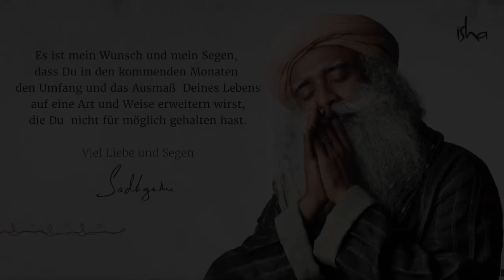Kaalo Na Jaanaati Chant von Sadhguru | Neujahr's Chant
Zum Auftakt des Neujahrs erinnert uns dieser Chant von Sadhguru daran, dass Yogeshwara, der eine jenseits der Zeit ist.